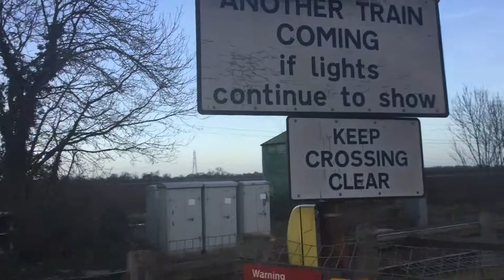23-12-15 Bainton nr Stamford Lc